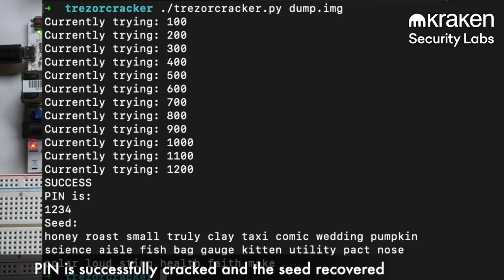Kraken Identifies Critical Flaw in Trezor Hardware Wallets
Kraken Security Labs has devised a way to extract seeds from both cryptocurrency hardware wallets offered from industry leader Trezor, the Trezor One and Trezor Model T.

The attack requires just 15 minutes of physical access to the device. This is the first time that the detailed steps for a current attack against these devices has been disclosed.